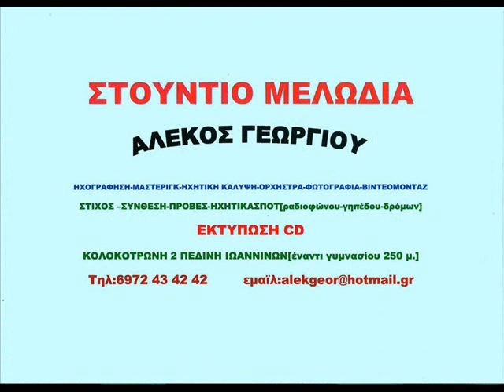TEMETERON..SPOT ΡΑΔΙΟΦΩΝΟΥ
ΤΕΜΕΤΕΡΟΝ Α.Ε.ΕΤΑΙΡΙΑ ΚΡΕΑΤΟΣ